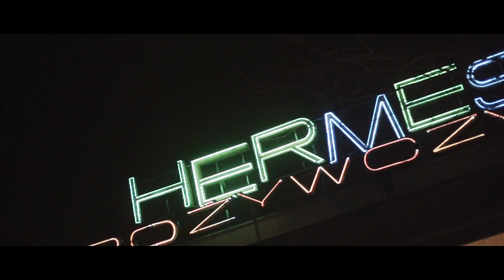BÓJO - FRIENDSHIP (PROD. DOBSONBEATS) [VIDEO]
Title: Friendship
Artist: Bójo
Producer: DOBSON
Mix/mastering: 323 studio
Zdjęcia/Montaż: Piotr "Pelo" Gołdych, Michał Bączyński